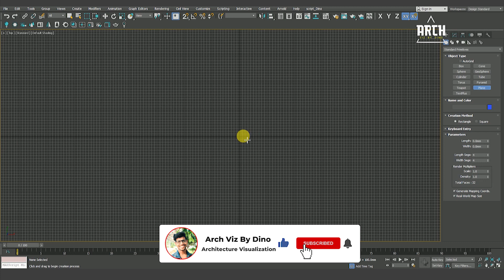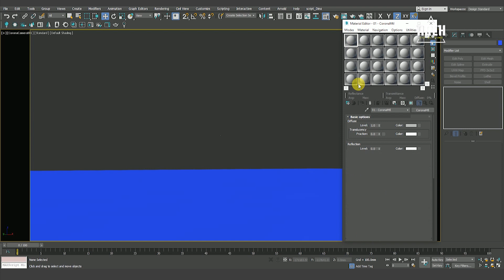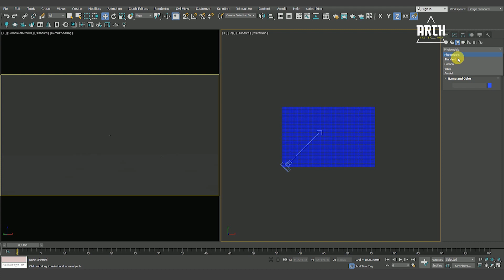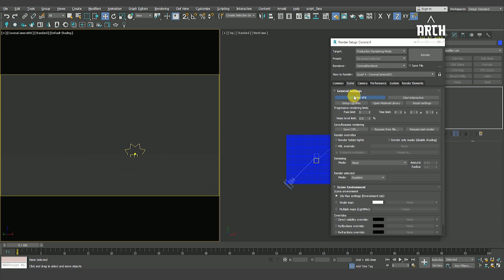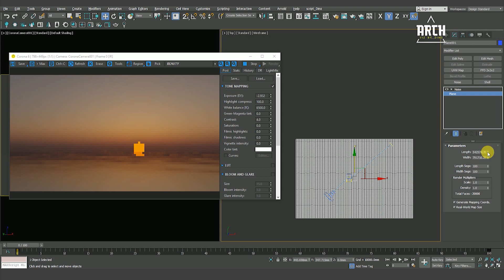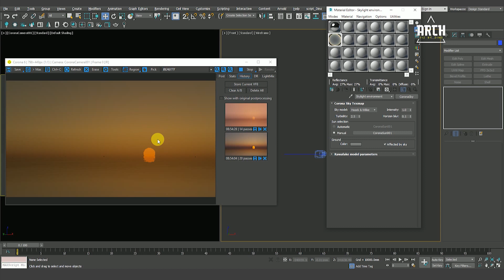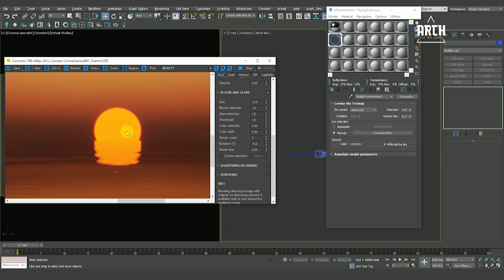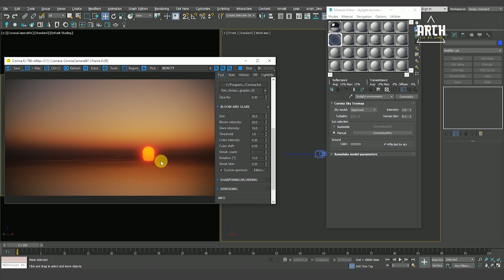Corona Renderer 6 for 3ds Max New Features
Hello Everyone,

A quick overview of some of the new features in Corona Renderer 6 for 3ds Max.